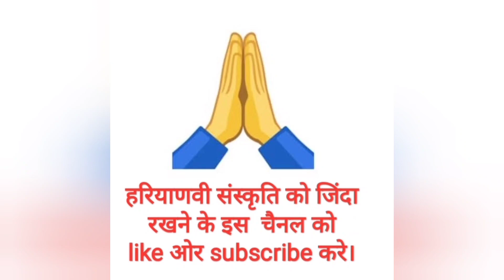हरियाणवी सांस्कृतिक कार्यक्रम I DHBVN HISAR 11th Inter Circle Sports Meet 2021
Daman Bojh Ka (Official Video) | Pranjal Dahiya, Kuldeep Rathee | New Haryanvi Songs Haryanavi 2021
O Piya Ji Meri Bajani Ghadwade Piya |Ruchika Jangid|Somvir Kathurwal|New Haryanvi Song 2020
देशां में देश भारत, भारत में हरियाणा
Bharat Mein Haryana | Ajay Hooda | Gagan Haryanvi | Makk V | GLM Production | New Official Video
ek charkha gali de vich sardool sikander
Ek Charkha by Sardool Sikandar| Punjabi songs| old punjabi | Best punjabi | playlist |
Desha mein Desh Bharat
Bharat mein haryana
Kala Chashma | Baar Baar Dekho | Sidharth M Katrina K | Prem, Hardeep, Badshah, Kam, Neha, Indeep